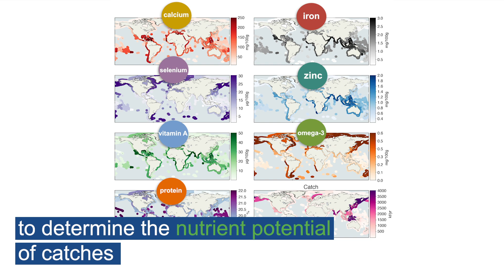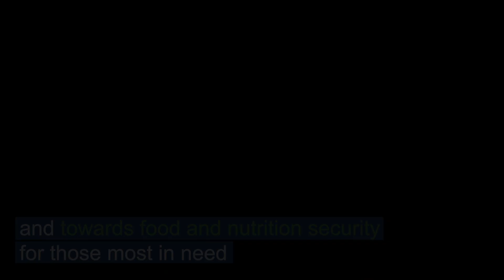Fishing for health or wealth?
This short video highlights the findings of a recent study published in Nature, Harnessing global fisheries to tackle micronutrient deficiencies. Led by Christina Hicks of Lancaster University’s Environment Centre with collaboration from Philippa Cohen, Nicolas Graham, Kristy Nash, Eddie Allison, Coralie Lima, David Mills, Mathew Roscher, Shakuntala Thilsted, Andrew Thorne-Lyman, and M. Aaron McNeil, the findings suggest that enough nutrients are already being fished from the oceans to sustainably combat malnutrition for millions of people, if they were retained.